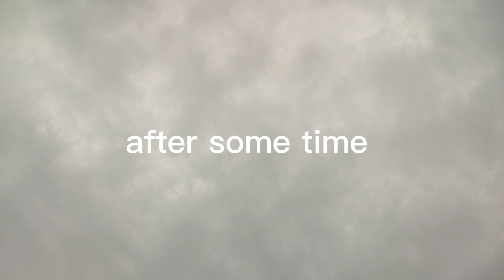pigeon eggs wasted 🥺